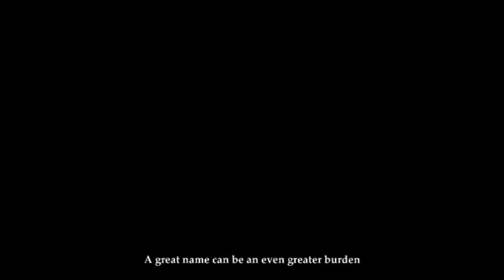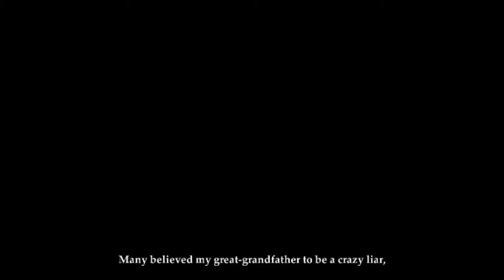Deadfall Adventures Part